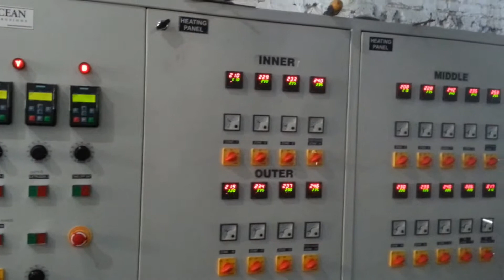blown film plant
Two Layer / Multi Layer Blown Film Machine :

Blown Film Extrusion Mono & MultiLayer Cast Film Extrusion Lines Blown Film Extrusion Line
LLDPE Mono-Layer  Blown Film Extrusion Mono & MultiLayer Cast Film Extrusion Lines Blown Film Extrusion Line Monolayer Blown Film Plant, Monolayer Extrusion Machine HDPE box strapping line, PET box strapping line and plastic reprocessing plant. Ocean extrusions is a well known trusted name for providing customized solutions of plastic extrusion machinery. ABA Multi layer Blown Film Machine  Layer Film Line